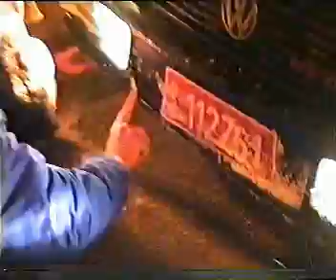Qui fait le malin ...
Tony vient de recevoir sa "nouvelle" Corrado, il teste les accessoires sur le parking du Cora.